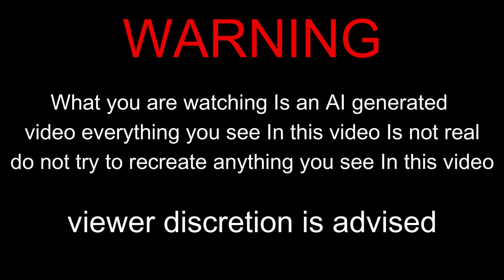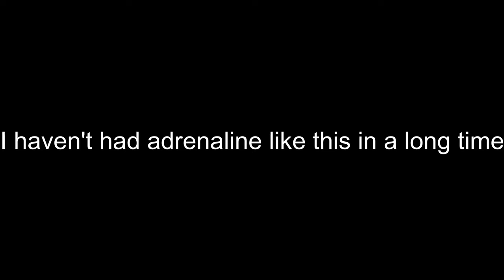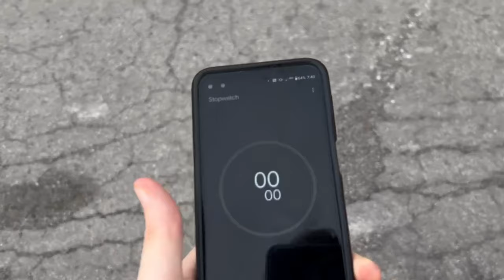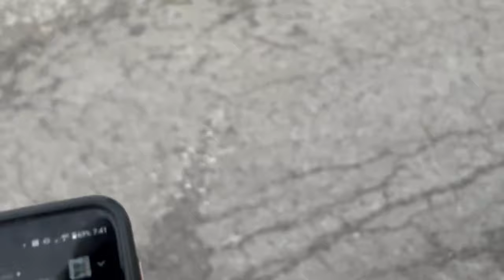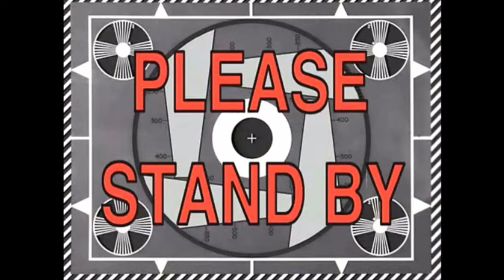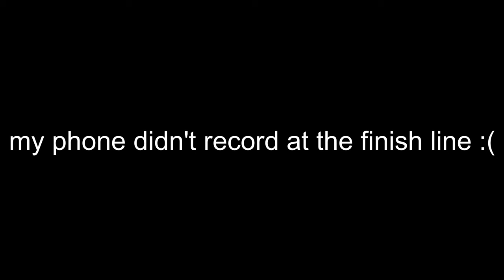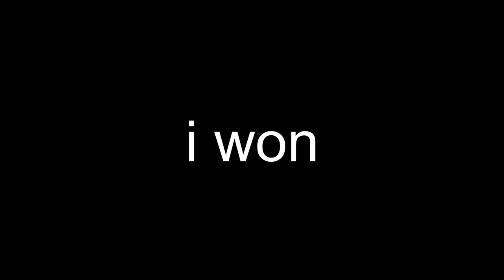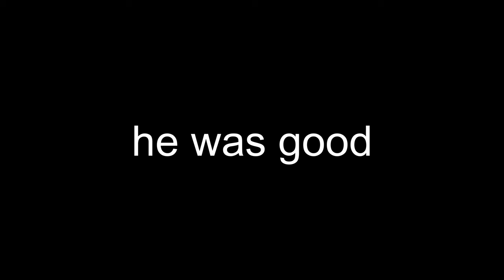Coleman minibike vs clapped go-kart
In this video a go-kart makes me almost crap my pants

Timecards -
0:00 - Intro
1:09 - First test run
2:15 - lil adventure
3:24 - Messing around
4:41 - Go-kart does time attack
6:03 - Minibike tries to do time attack
6:37 - Minibike does time attack
7:17 - Trying to scare Dylan
7:42 - Fml
8:01 - Scaring Dylan
9:29 - He got scared driving this lol
10:03 - Idea
10:09 - Round 1
10:49 - Round 2
11:25 - Round 3
11:52 - Final Round
12:26 - Race back home/Outro
14:06 - Actual outro

This thing is scary 😭